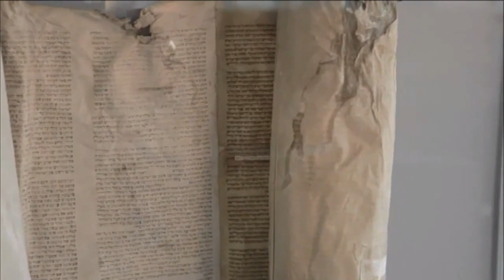Roger Quinlan | SAP SapphireNow 2016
01. Roger QuinlanSAPvisits theCUBE!. (00:16)
02. The Partner Managed Cloud. (00:46)
03. How the Partner-Managed Cloud Supports the S/4Hana. (03:52)
04. Focusing on Verticals and Geographies. (04:42)
05. Bringing the Ecosystem Together Through Partners & Clients. (05:50)
06. The IOT Angle at SAP. (08:59)
07. The Vision of Digital Transformation. (10:06)
08. The Apple Announcement and Partner-Managed Cloud. (12:17)
09. Benchmarking Success:  SAP's Simple Measures. (13:46)

Leveraging partners for new market opportunities in the Cloud

by Nelson Williams | May 182016

It’s not enough to have the right technology. Innovation will only get a company so far. What matter is adoptionhow quickly customers take up a company’s offerings. Without adoptiona business is left waving their products at an empty room. For a Cloud technology companyone way to drive adoption is to work with partnersleveraging their networks to improve the business’s own.

To gain some understanding of this partner-driven strategyJohn Furrier (@furrier) and Peter Burris (@plburris)cohosts of theCUBEfrom the SiliconANGLE Media teamtalked with Roger QuinlanSVP of Global Strategic Services Partners at SAP SEduring the SAP Sapphire 2016 conference.

Slingshotting into the Cloud

The talk opened with a look at what the phrase “partner-managed Cloud” means. Quinlan explained it was a system that allowed partners to create Cloud offerings for their own clients. These Clouds would bring along SAP’s technology. The main reason for this strategyQuinlan saidwas to allow SAP into market niches they don’t serve today.

As for encouraging the adoption of SAP servicesQuinlan said they’re really focusing on verticals and geographies so they don’t overlap markets or customers. This allows each partner to have a unique approach to their marketgranting a competitive advantage.

A mutual ecosystem

The primary relationshipQuinlan saidis between partner and their end clients. The partner offers basic supportwith SAP handling level 3 concerns. SAP also brings its ecosystem to the partners and clients. “We like to make this as easy as possible” Quinlan said.

The partner benefits from a long-term relationship with their client. Given the power of the digital transformationeveryone wants to transform their businessQuinlan added. This becomes the digital core to build on. Companies can standardize on itwhich then speeds their time to market.